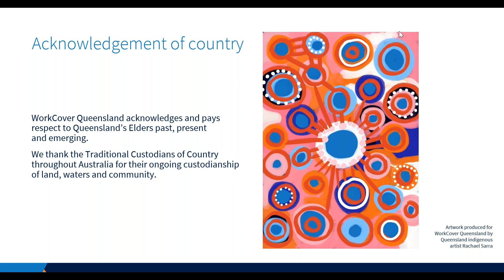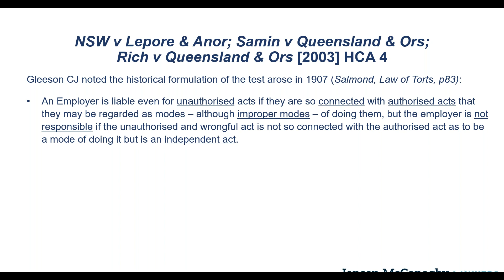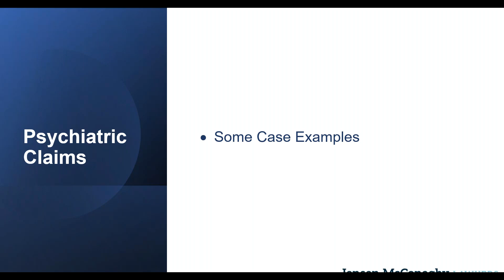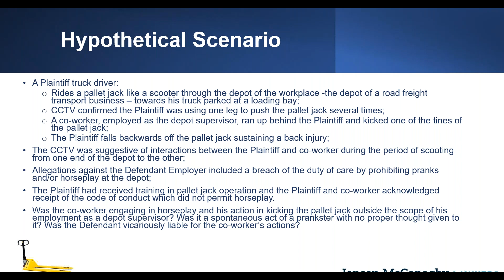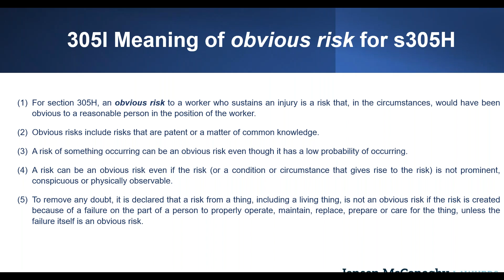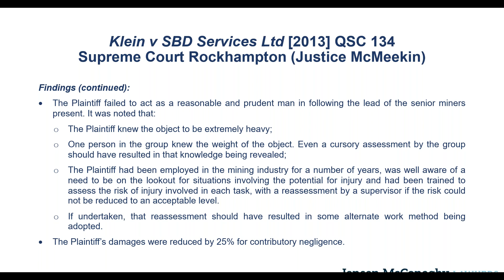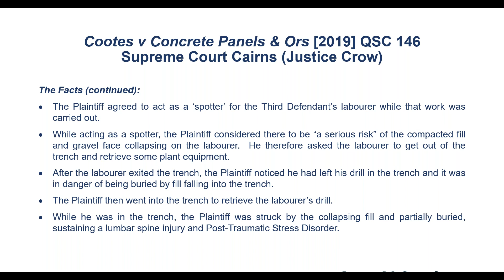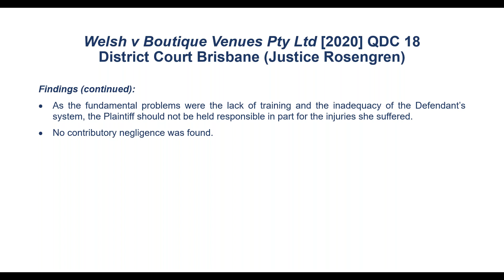Webinar | Vicarious liability and contributory negligence: who is at fault?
Ross McConaghy and Leah Mogg of Jensen McConaghy discuss vicarious liability and contributory negligence in our latest legal webinar